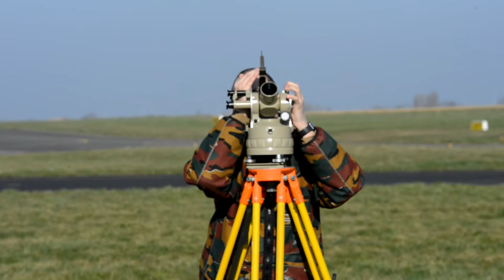Army belgian paratroopers jumping on Chièvres Air Base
Belgian paratroopers assigned to 1st Para commando bataillon in Diest, jump on Chièvres Air Base, Belgium, Mar. 01, 2021. (U.S. Army photo by Pascal Demeuldre)

CHIEVRES AIR BASE, WHT, BELGIUM
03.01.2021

Film Credits: Video by Pascal Demeuldre